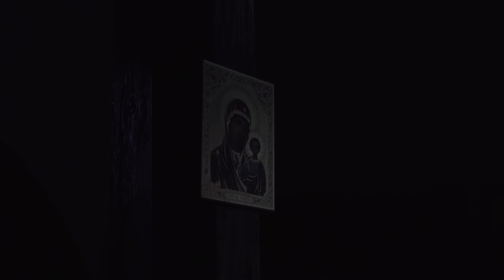Like Watchmen for the Morning—Lent 3 Anger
The fourth instalment of Like Watchmen for the Morning, an 11-part series of video meditations produced by the Rev. Tay Moss of the Church of the Messiah in Toronto for the Anglican Church of Canada, this clip focuses on the theme of Anger to mark the third Sunday in Lent.